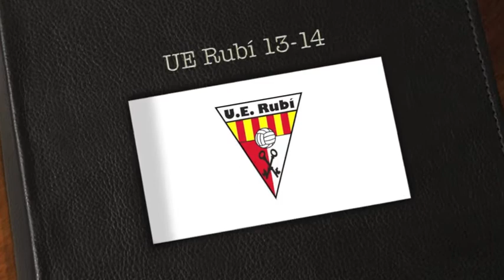U.E. Rubí 13-14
Realizado por Javier Broch y Eric Sales. Con la colaboración de Kiki López.